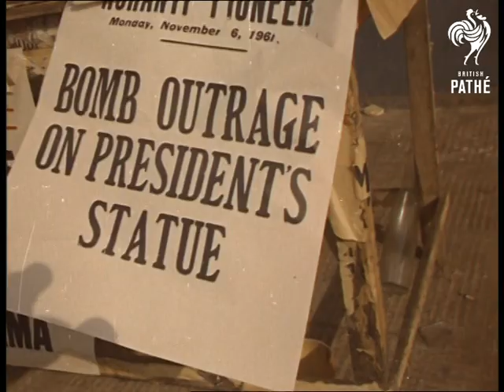Queen Goes To Ghana (1961)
This is a colour item.

Title reads: "Queen goes to Ghana".

Various shots market street in capital Accra, Ghana (Gold Coast).   L/S posters of Queen Elizabeth II and President Kwame Nkrumah at roadside.  C/U newspaper stall, zoom in on headline "Bomb Outrage on President's Statue".  Various shots of statue covered in scaffolding, some damage around feet.  Aerial shot aeroplane.  L/S Accra airport building.  Various shots Commonwealth Minister Duncan Sandys disembarking from plane, he is met by press and Ghanaian Foreign Minister.  Sandys is in Ghana to check it is safe enough for Queen to visit.  L/S of large arch with date 1957 on (the Freedom Arch). Sandys and an official walk under it.  C/U two Ghanaian workmen.  Various shots Sandys and President Nkrumah inspecting bomb damaged statue. Various shots Sandys and Nkrumah walking through crowd lined streets.   Various shots Nkrumah and Sandys on tour of inspection of royal route, the President waves to crowd from back of convertible car.   L/S flags flying in streets, pan to L/S traffic policeman.  More shots Sandys and Nkrumah in car.

Panning shot Queen's car arriving at London Airport on cold foggy day.  Various shots crowds of ex-pat Ghanaians waving flags.  Various shots Queen and Duke of Edinburgh (Prince Philip) walking across tarmac to plane.  A small Ghanaian girl, Pearl Acquaye, presents Queen with bouquet.  Queen then talks to Ghanaian law student, Ekow Daniels.  Duke shakes Ekow's hand.  Queen shakes hands with various government ministers, including Prime Minister Harold Macmillan and Sandys.  She then says goodbye to Earl of Scarborough and Lord Chamberlain.   Queen and Duke board plane. Good shots of Macmillan and other ministers waving.  End title advertising forthcoming Pathe stories about Royal Tour in Technicolor.

Note: for search purposes - Ghanians and Ghanaians.
 FILM ID:1740.17